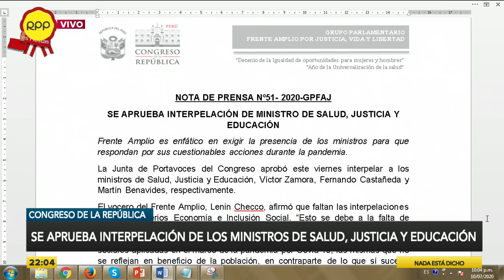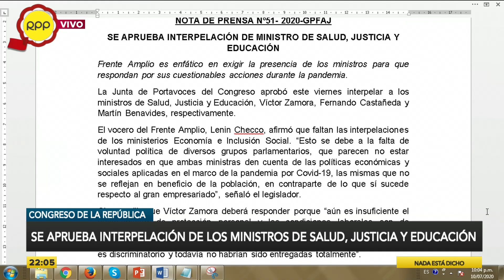Marco Loret de Mola: “Podríamos perder el avance alcanzado en cuestión de días”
El director de MatLab, Marco Loret de Mola, indicó que los casos de contagios del nuevo coronavirus se han elevado en comparación a la semana anterior.